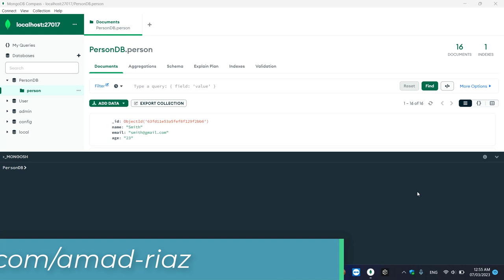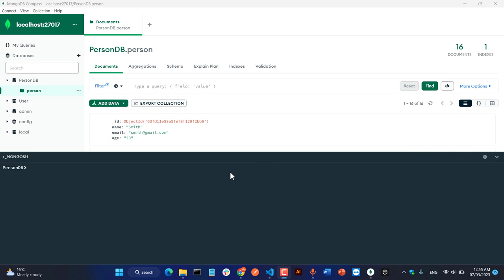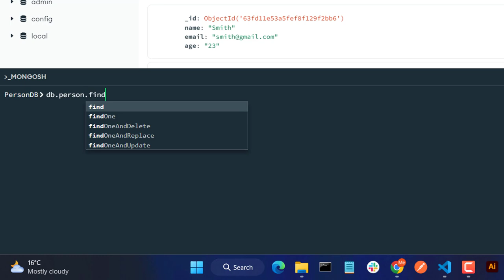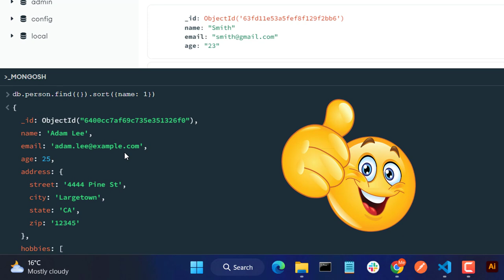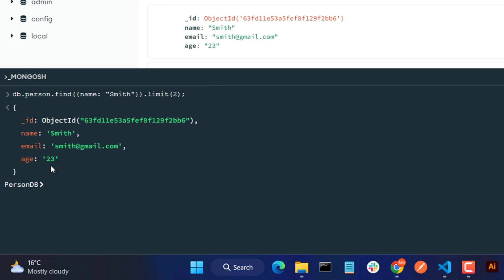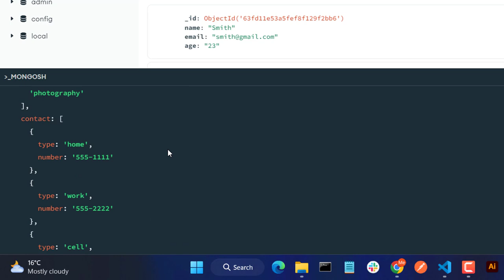Data Manipulation in MongoDB | Count(), Sort(), and Limit()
In this video, StackWise Dev will guide you through the essential data manipulation methods in MongoDB. You'll learn how to use the count(), sort(), and limit() methods to efficiently query and organize your data.

First, we'll cover the count() method and demonstrate how it can be used to retrieve the number of documents in a collection that match a specified query. We'll then move on to the sort() method, which is used to sort documents in ascending or descending order based on a specified field.

Finally, we'll discuss the limit() method, which allows you to limit the number of documents returned in a query. We'll demonstrate how to use this method in combination with the other methods to fine-tune your queries and improve performance.

Throughout the video, we'll use practical examples to illustrate the concepts and provide hands-on experience. By the end of the tutorial, you'll have a solid understanding of how to use these powerful data manipulation methods in MongoDB to optimize your data querying and organization.

So, if you're looking to take your MongoDB skills to the next level, this tutorial is for you. Join StackWise Dev and start mastering data manipulation in MongoDB today!